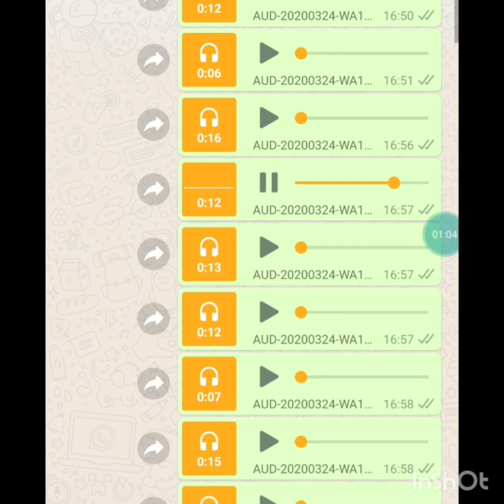Olha aí galera Chico galeno fez o vídeo pra fala que mais uma vez mim altorizava a posta os áudios